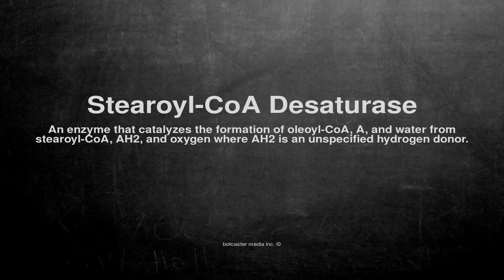Medical vocabulary: What does Stearoyl-CoA Desaturase mean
What does Stearoyl-CoA Desaturase mean in English?